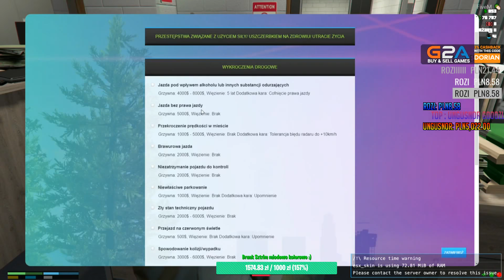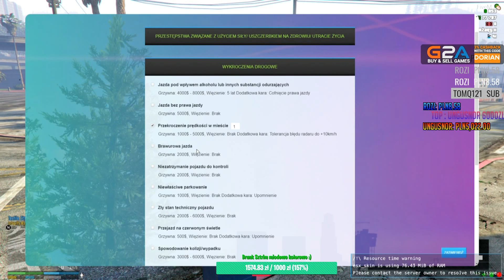GTA V RP - Test serwisu #2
🔽Kupuj gry na G2A taniej z kodem CashBack 3% "DORIAN"
Wycinek live z dnia: 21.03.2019

🎶Prawa autorskie:

Wszystkie postacie i zdarzenia są fikcyjne, wszystkie podobieństwa do osób lub zdarzeń są przypadkowe i niezamierzone.